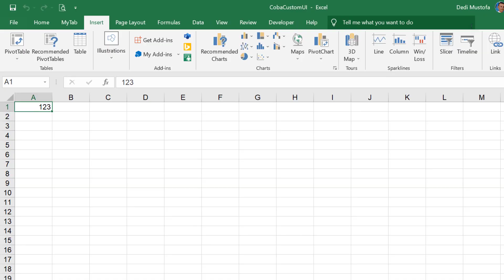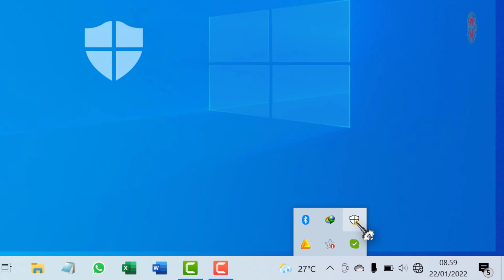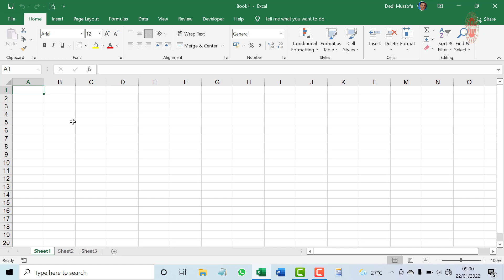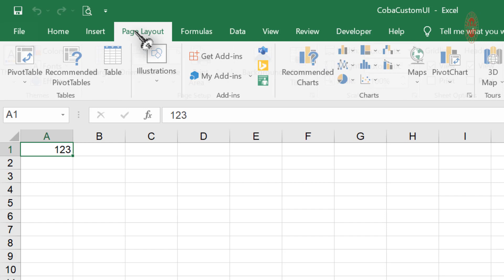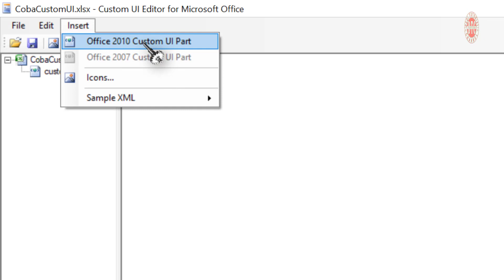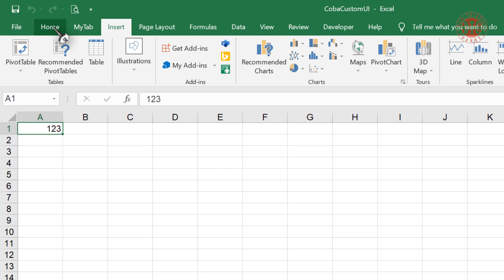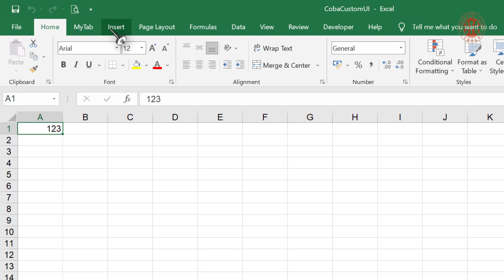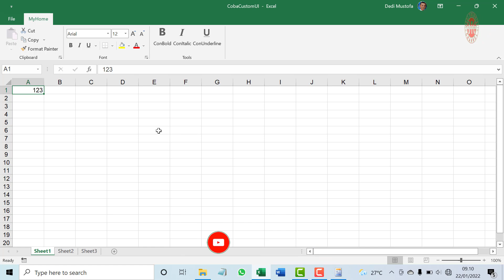Cara Mudah Instal dan Menggunakan Custom UI Editor Microsoft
adalah cara mudah instal custom UI editor microsoft dan cara menggunakan custom UI editor microsoft dengan baik dan benar untuk membuat ribbon sendiri di excel.

custom ui editor for microsoft office 2016 download
descargar custom ui editor for microsoft office 2016 en español
custom ui editor for microsoft office 2016 en español
custom ui editor for microsoft office 2013
how to use custom ui editor for microsoft office
custom ui editor for microsoft office icons
install custom ui editor for microsoft office
custom ui editor
custom ui editor for microsoft office portable
custom ui editor para microsoft office
descargar custom ui editor para microsoft office
custom ui editor for microsoft office ribbon
download software custom ui editor for microsoft office
custom ui editor for microsoft office tutorial
telecharger custom ui editor for microsoft office
download custom ui editor for microsoft office 2010
using custom ui editor for microsoft office
custom ui editor for microsoft office windows 10
office custom ui editor windows 10
download custom ui editor for microsoft office 2013
custom ui editor for microsoft office 3.14
cara membuat menu ribbon di excel
cara membuat menu ribbon di excel 2010
cara membuat menu ribbon sendiri di excel 2010
membuat menu ribbon sendiri di excel
cara menampilkan menu ribbon di excel
cara membuat custom ribbon excel
membuat menu pada excel
cara membuat menu pada excel
cara memodifikasi menu ribbon ms excel 2007
cara membuat menu excel
cara membuat menu button di excel
bagian-bagian menu pada microsoft excel
menu ribbon pada microsoft excel